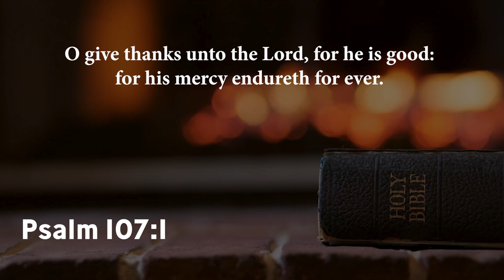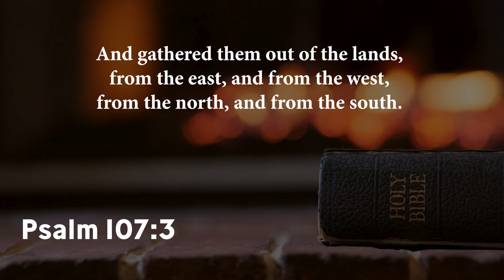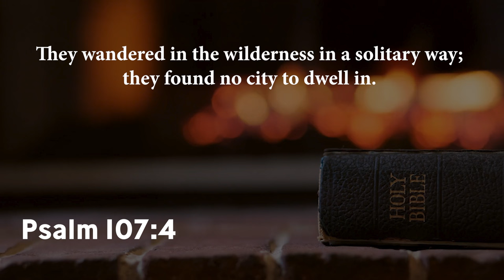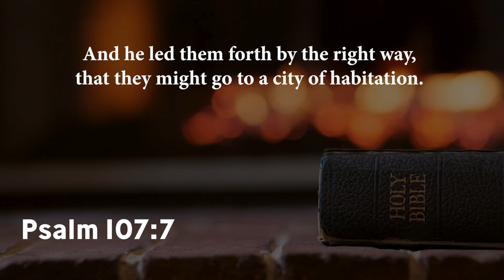Thank You! | Bishop Patrick L. Wooden, Sr.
Bishop Wooden encourages us to be thankful and also extends a warm heart-felt invitation to our Thanksgiving Day Service to be held at the Upper Room Church of God in Christ!

Meet us in person or right here at 10am EST as we give thanks!

UpperRoomGospel.org